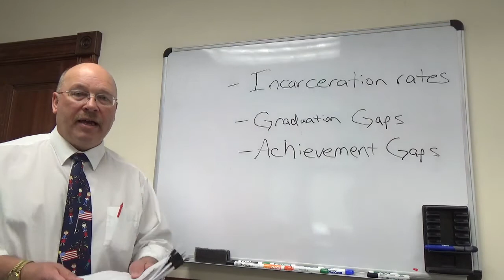Lowell Holtz: Links Between Crime and Failing Education Clear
Wisconsin State Superintendent of Public Instruction Tony Evers refuses to acknowledge the connection between his failing schools and crime. Candidate Lowell Holtz has the facts. Vote Lowell Holtz for Wisconsin Superintendent of Public Instruction on April 4.